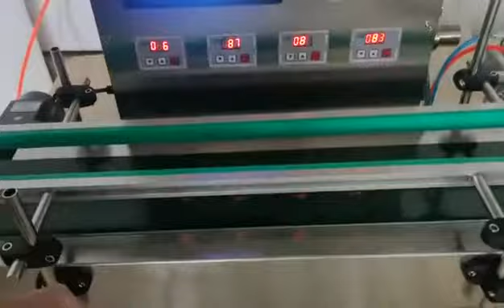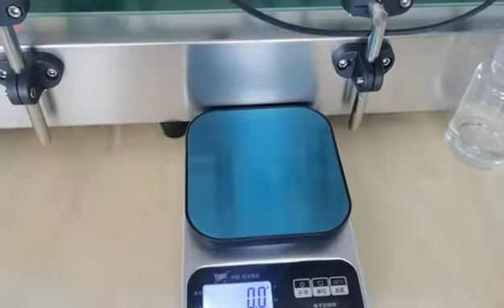4 head magnetic drive pump filling machine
magnetic drive pump filling machine